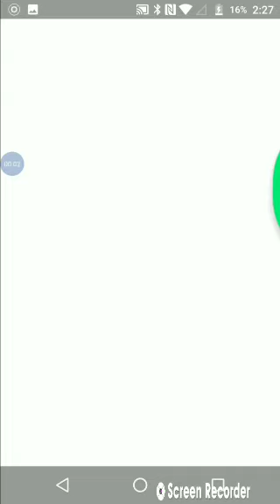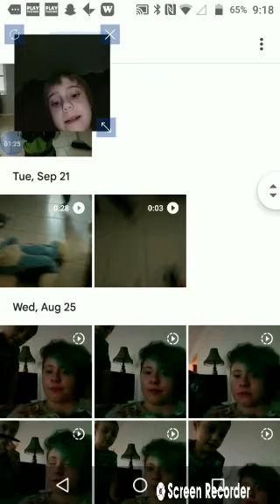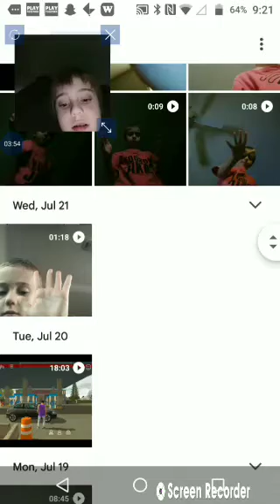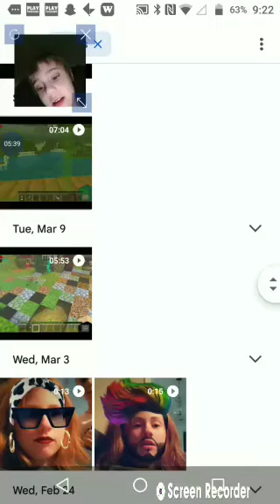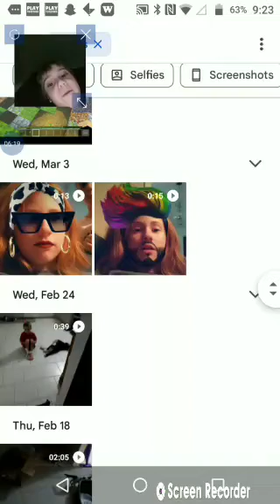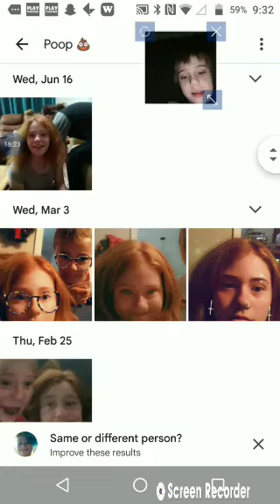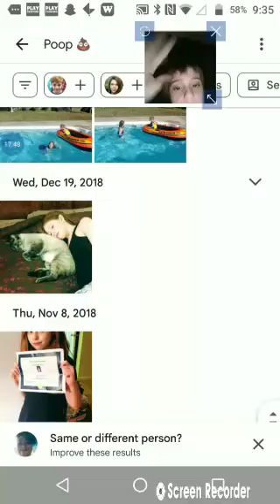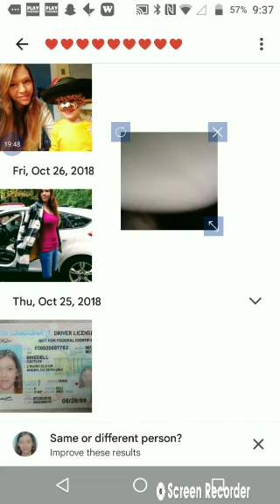reacting to old videos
you guys should try this for yourself